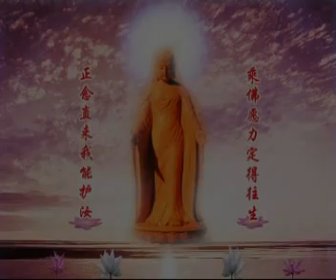OM VAJRA SATTVA HUM..(.By wiekhiun Tjoe )